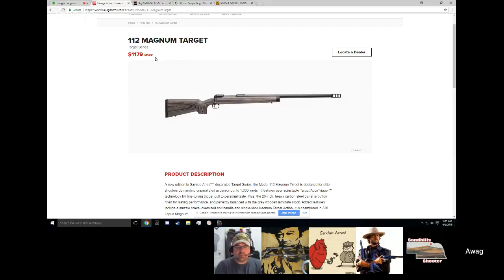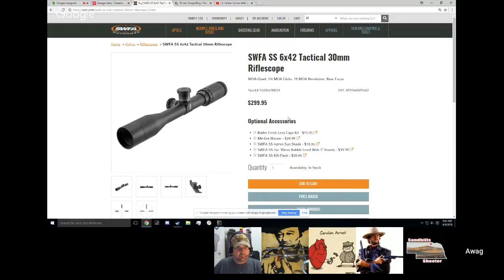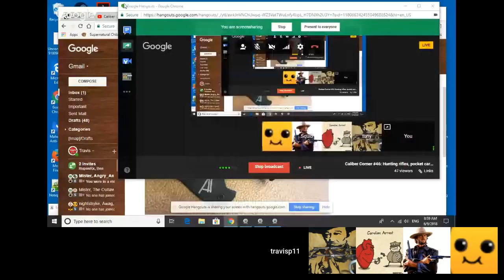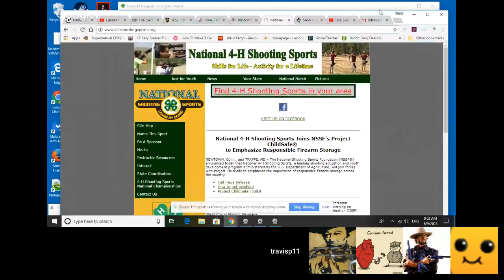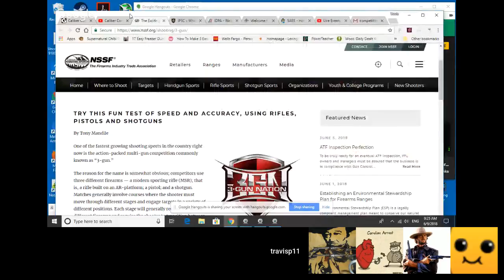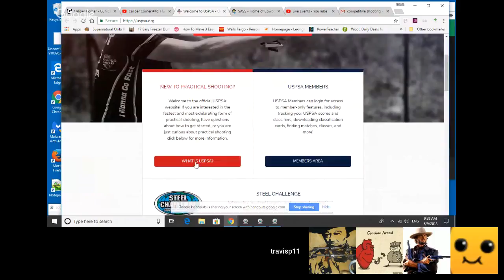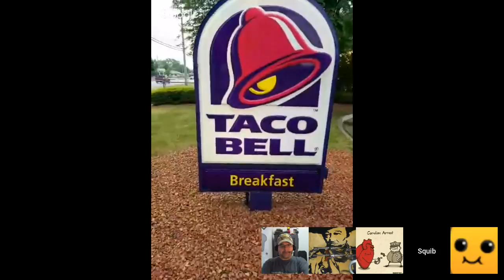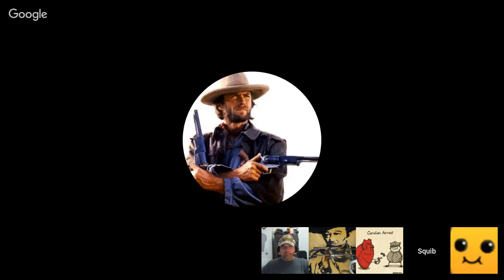Caliber Corner #46: Hunting rifles, pocket carry...yes or no, and competitive shooting 101!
With big-game season only six months away, NOW is the time to begin searching for that perfect hunting rifle!  Let us steer you in the right direction.  Pocket carry...is it safe and finally getting into competitive shooting, 101!

Different competitive leagues...

3 gun...

Follow Huli on Twitter!  @huli89twitch

Category
Education
License